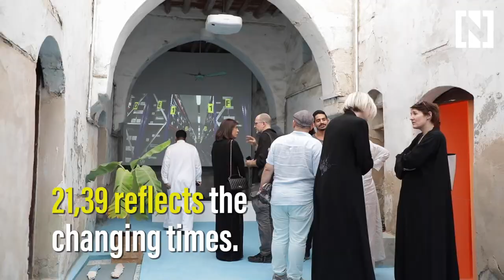Saudi art scene taking shape with help from 21,39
Jeddah’s yearly arts festival, 21,39, took place last week, and its ancillary events this year stretched across the country. Organisers took international visitors to Dammam, on the country’s east coast, to see the gorgeously high-spec Ithra: King Abdullah Aziz Centre for World Culture, the Saudi Aramco-funded art and cultural space that opens later this year, as well as to the King Abdullah Economic City to see the country’s first-ever solo show, Drum Roll, Please of Ahmed Mater.